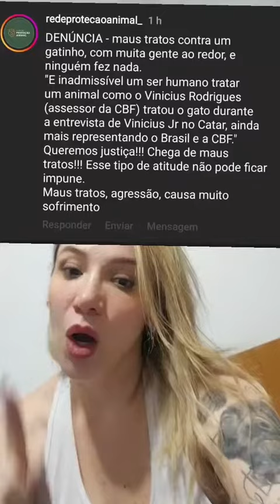Continuação: o caso do gato na coletiva do Vini Jr